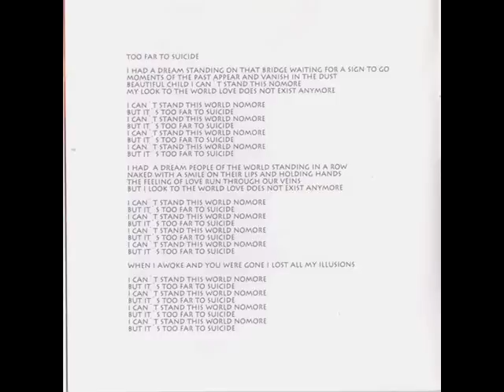Armageddon Dildos - Too Far To Suicide